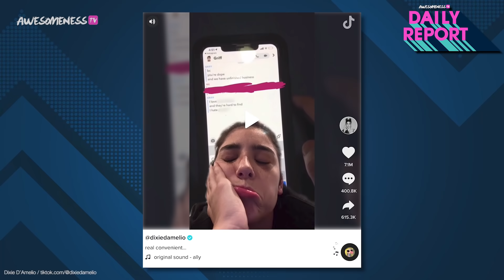Noah Beck PROPOSAL REVEAL to Dixie D’Amelio after KISS in new Tik Tok! Here’s the TEA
Noah Beck confronts the idea of a proposal to Dixie D’Amelio.

Doah is letting their cuteness continue to overload TikTok as they posted a video yesterday where they kiss before the video ended. And now people are putting the idea of marriage into his head. Well, it’s paparazzi, they are the ones doing it. At a certain point in the 40 minute video, these members of the paparazzi started writing their own Doah fanfic as they started describing what a Noah Beck proposal to Dixie would look like.

→CREDITS←
Kelsey MacDonald

Produced by Kelsey MacDonald and Janeisy Perez

→ follow AwesomenessTV! ←